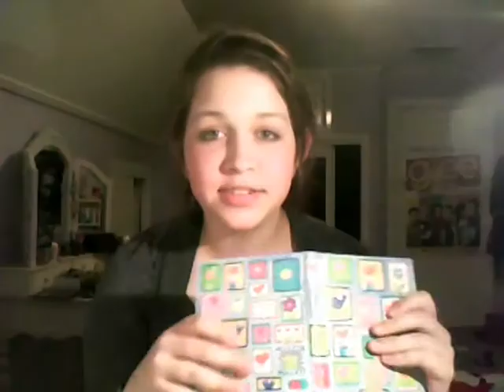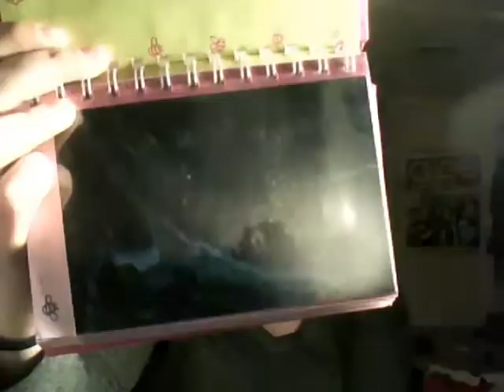A Warning to all Nooners - Wednesday Numero 2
Sorry. I promise I am getting better at editing!
Actually worth watching (or skipping) to at least 3 and a half minutes in.
Oh my god I just realised the picture that you see on this video is me holding a back massager hahaha why is that funny.
AND IT'S OVER 4 MINUTES LONG! THE CONTROVERSY!